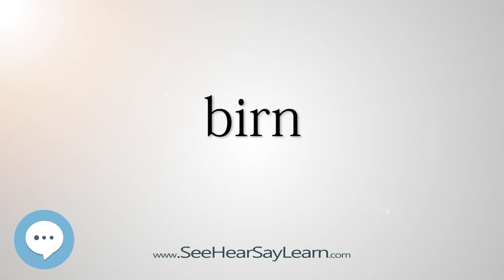birn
This video is about "birn".